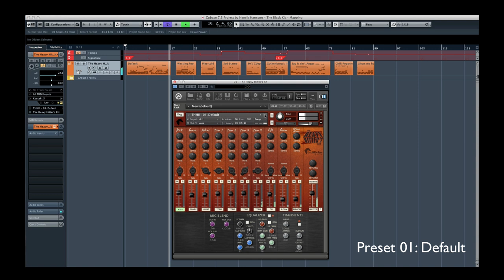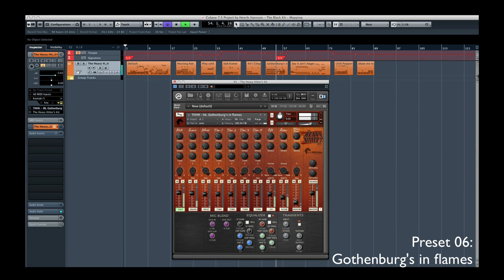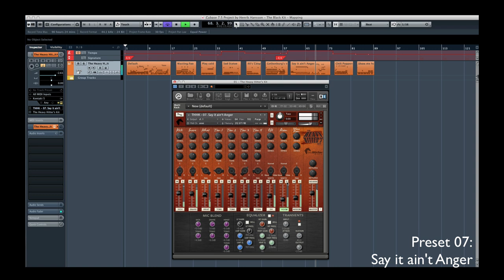The Heavy Hitter's Kit - Presets Walkthrough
Preview of the presets for "The Heavy Hitter's Kit" for Native Instruments sampler Kontakt 5.